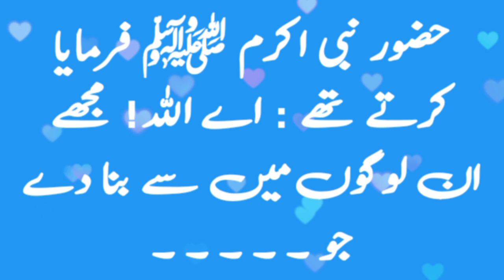tauba ki fazilat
toba ki fazilat
tauba ki fazilat par bayan
toba ke fayde

Rasool Ullah saw ne Farmaya  | Hadees in Urdu | Islamic Urdu

Islamic videos

islamic status
islamic whatsapp status video
whatsapp status
shorts
4k islamic status full screen
islamic status
islamic status
shorts
whatsapp status
islamic video
status
islamic shorts
status
whatsapp status
12 rabi ul awal
allah
muslim
islamic songs
muslim songs
islamic
ramzaan 2023
sonic islamic
muhammad
bismillah
ramadan
ramdan
qawwali#
ramzaan
madina
namaz
qawwali
kids cartoon
quran
religion

hadees
hadees sharif
hadees mubarak
hadees status
hadees e nabvi
hadees pak

muhammad prophet
muhammad prophet story
muhammad pbuh

aqwal
aqwal zareen

achi baatein
achi batain in urdu
achi baat
achi baty

islamic status
islam
islamic stories

waqia

qissa

rasul
rasulullah
rasul allah
rasool
rasool allah

muhammad

sahabi

peghambar
peghamber
peghambar muhammad

knowledge
knowledge for students
knowledge video

allah

islamic content

حدیث شریف
حدیث نبوی اردو
حدیث قصہ

اسلام
اسلامی معلومات
اسلامی کہانیاں

اقوال زریں
اقوال